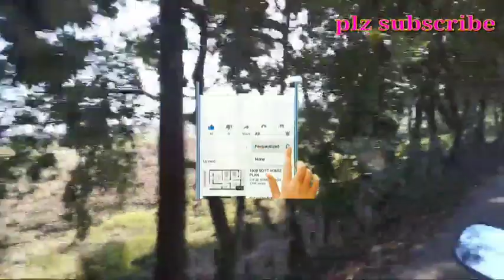আহকচোন আজি তেজপুৰ টাউনখন চাব । মই কি কি আনিলো । তেজপুৰ চ'ক style বজাৰলৈ ।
স্বাগতম বন্ধু সকল fr vlogs চেনেলৰ আজিৰ
video লৈ ।
সুপ্ৰিয় দৰ্শক বন্ধু সকল মই Miss Firuja Khatun,
আজিৰ vlogsত আপোনালোকক তেজপুৰ টাউনখন দেখুৱাম ।

বন্ধু সকল! আশা কৰো আমাৰ সম্পূৰ্ণ ভিডিঅ' টো
চাব ! আৰু চাই কেনে লাগিল আমাক commentৰ
মাধ্যমেৰে জনাবলৈ নাপাহৰিব আৰু আমাৰ লগত
কাষৰ ঘন্টিটো ডবাই ৰাখিব যাতে পৰবৰ্তী upload
video সমূহৰ Notification পাই যাতে আমাক
উৎসাহ ও সঁহাৰি দিয়ে ।

আমাৰ ঠিকনা:
Address. Bhujkjuwa Chapori, Tezpur
Sunitpur  (Assam).